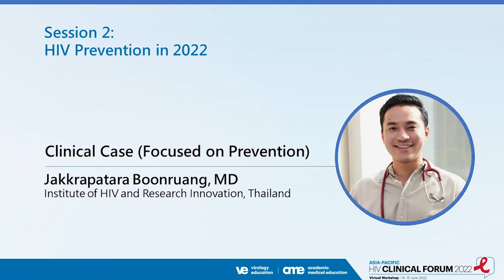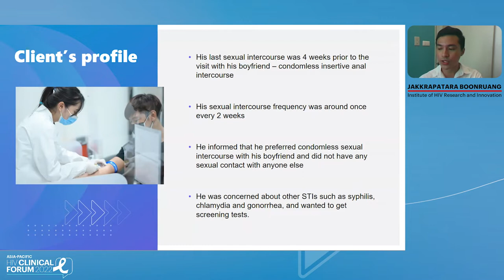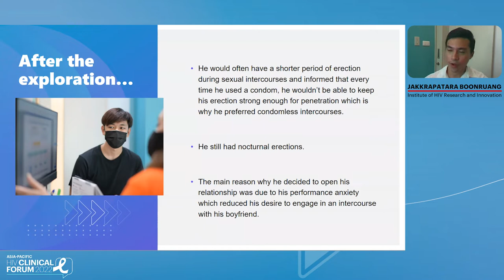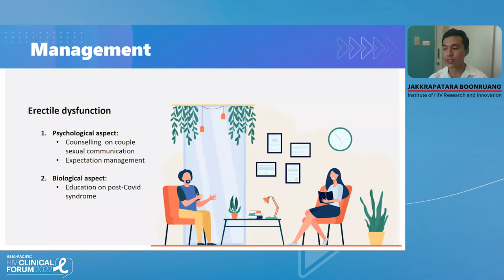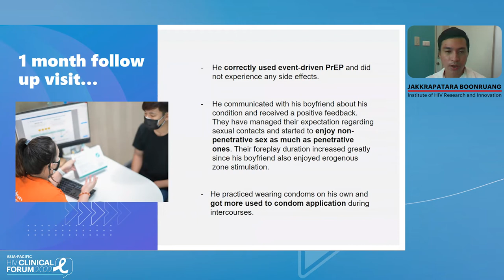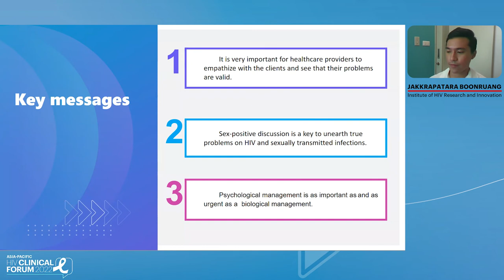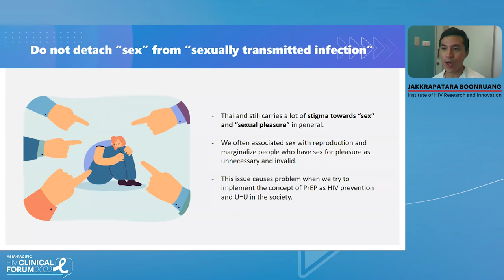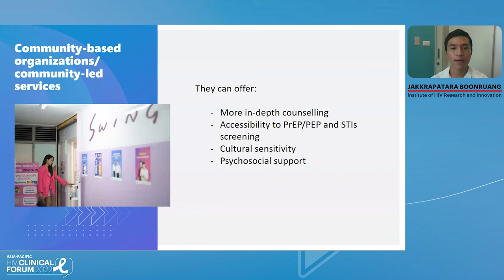Clinical Case (Focused on Prevention) | Jakkrapatara Boonruang, MD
Speaker: Jakkrapatara Boonruang, MD
                 Institute of HIV and Research Innovation, Thailand
Lecture: Clinical Case (Focused on Prevention)
Presented in Session 2: HIV Prevention in 2022

The Asia-Pacific HIV Clinical Forum is the pre-conference to the Asia-Pacific AIDS and Co-Infections Conference (APACC), the leading HIV Conference in the region.

Get the latest updates on antiretroviral therapy and other pharmacological options.
Discover the ins and outs of creating an effective regimen after a ART failure.
Network and ask your questions to leading experts in the roundtable discussions.

The Asia-Pacific HIV Clinical Forum 2022 provides an independent scientific program involving the world’s leading experts and is specifically designed for HIV healthcare professionals in the Asia-Pacific region and focuses on optimizing treatment for their patients.